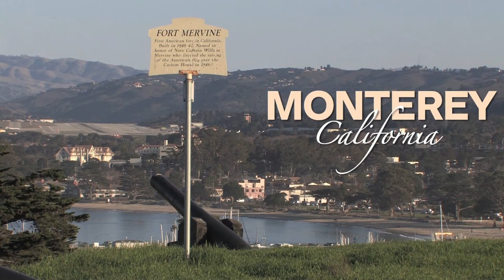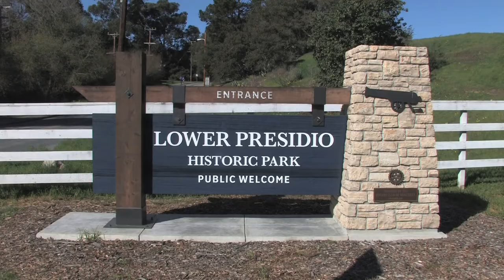Monterey's Lower Presidio Park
Monterey's Lower Presidio Historic Park is the most historic site on the west coast, once home to Native American villages and Spanish, Mexican and American forts. The only land-sea battle ever on the west coast was waged here. Check out historic sites, wildlife, the free Presidio Museum and new improvements during your next visit to Monterey, California.